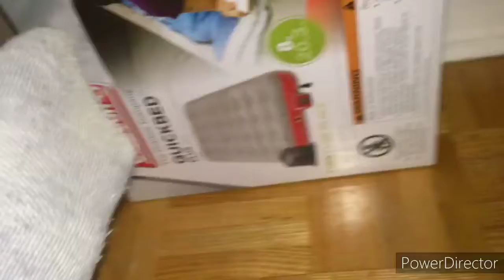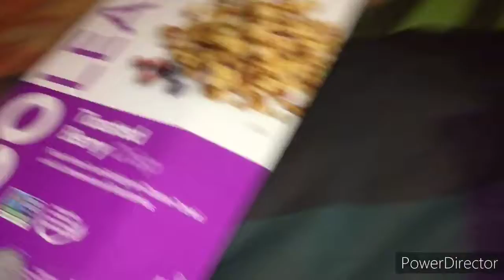The Box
Mysterious Box..